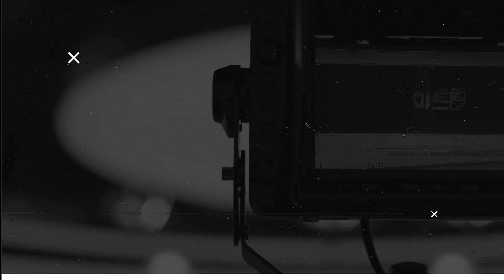📡크리스티안 짐머만과 라파우 블레하츠, 두 피아니스트의 환상적인 연주 | 한국경제신문 김수현 기자 | 줌인아트 │EP.45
📖 줌인아트
건반 위의 완벽주의자 그리고 21세기 쇼팽의 탄생을
2024년 새해에 만날 수 있는 시간!
크리스티안 짐머만과 라파우 블레하츠의 환상적인 연주!
그 연주를 보기 전 한국경제신문 김수현 기자와 함께
자세하게 미리보는 시간을 가져봅니다.

구성 : 이소연, 황다혜

[위성방송]
Skylife(303)

✅ 한경arteTV는 사업, 공연, 전시, 콘텐츠, 온라인, 모바일 등 외부 단체와 다양한 형태의 제휴가 가능합니다. 연주 단체나 아티스트가 본인의 공연을 방송하시기 희망하시는 경우, 외부 공연을 중계차로 녹화 또는 생중계 방송으로 제작하여 송출해드립니다.

      T : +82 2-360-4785 (Seoul, Korea)